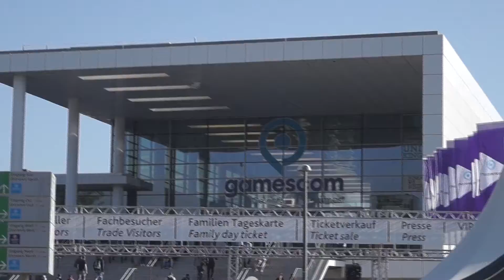TubeNOW auf der Gamescom 2015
TubeNOW war für euch auch auf der gamescom vor Ort und hat das eine oder andere Interview mir bekannten Gesichtern mitgenommen.

Wir sind ein kleines Team und Fans der Webvideoszene. Wir berichten auf TubeNOW aktuell über die großen News der Szene, widmen uns aber auch mit Hingabe den Kleinen in dieser Branche.
Musik von:
Vincent Lee